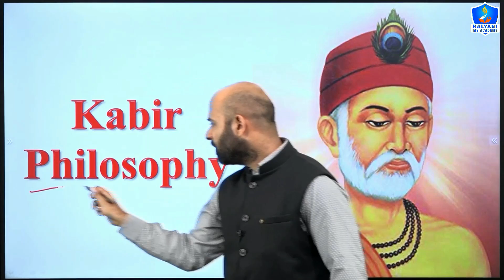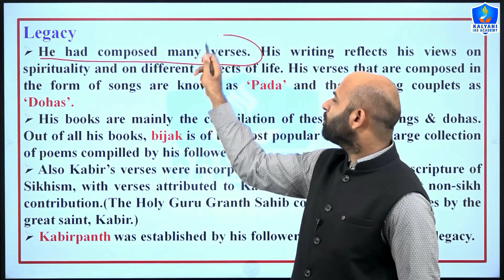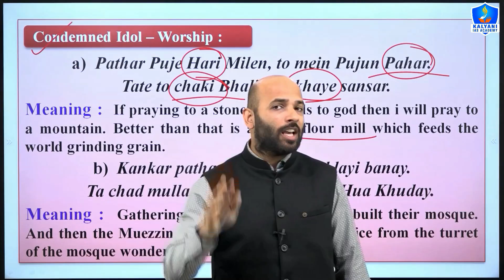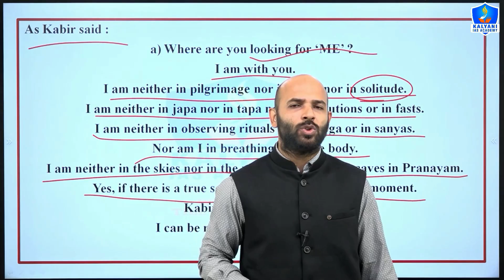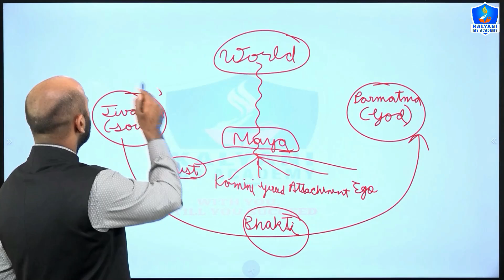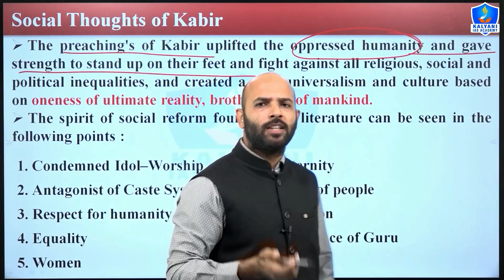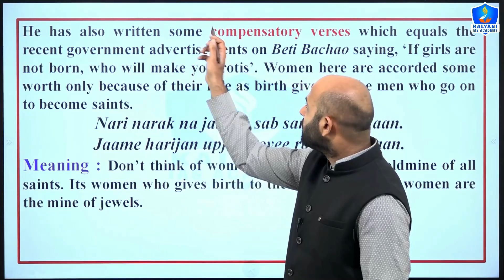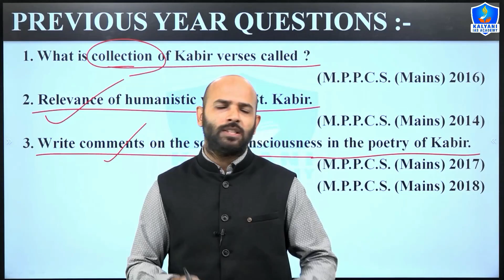Kabir Philosophy | sant Kabir philosophy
Timestamp:
01:38 Kabir Das Introduction
18:39 Kabir Das Thought
TOPICS COVERED:
1. Kabir philosophy
2. Kabir philosophy in hindi
3. Kabir philosophy upsc
4. sant Kabir philosophy
5. kabir philosophy in english
6. kabir das philosophy
7. Kabir ethics upsc
8. kabir mppsc mains
9. kabir philosophy mppsc mains
10. Kabir ethics
11. Kabir das ethics